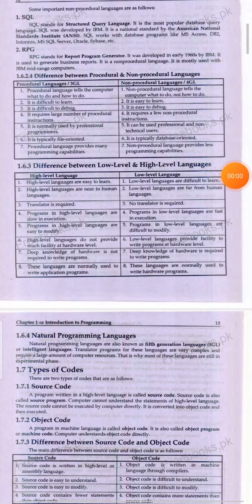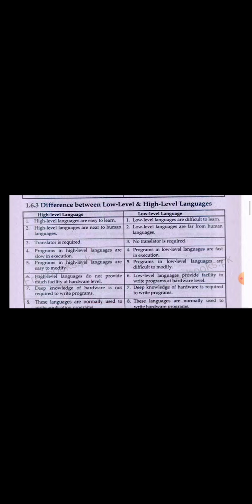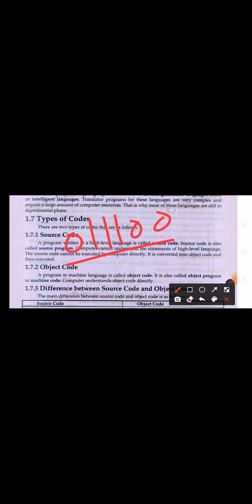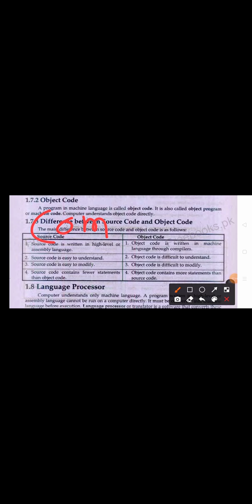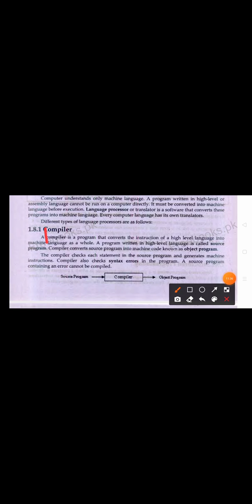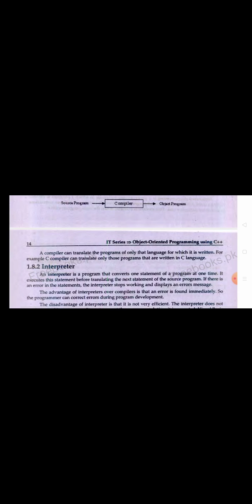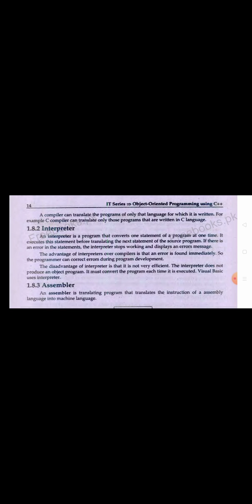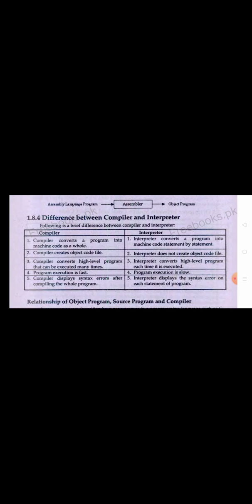Types of codes